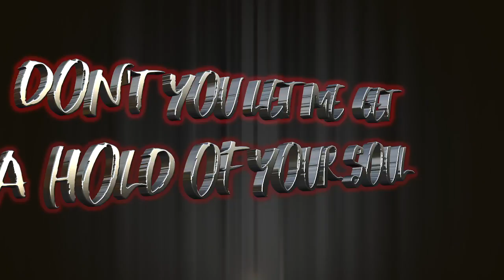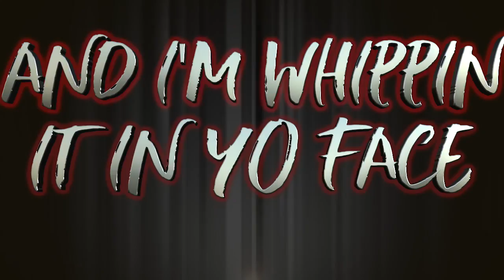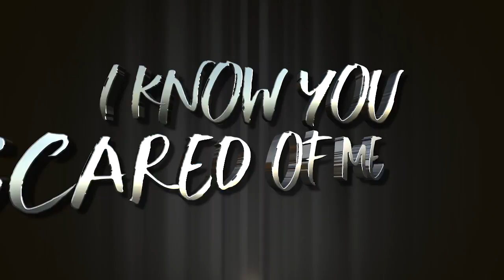Stars Vipers Medusa 2017-18